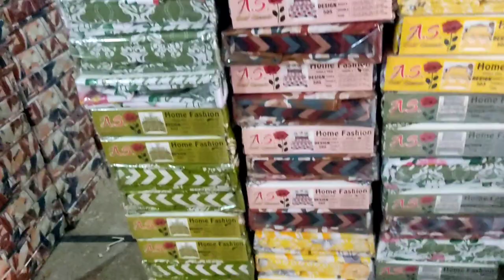Bed Sheet Wholesale Market Faisalabad | All Brands Available | Tata Market Fsd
ہمارا ویڈیو بنانے کا مقصد آپ تک معلومات فراہم کرنا ہے۔

Bed Sheet Wholesale Market Faisalabad
Bed Sheet Cheapest
Bed Sheet Factory

اپنے کاروبار کی پرموشن ویڈیو بنوانے کے لیے ہم سے رابطہ کریں